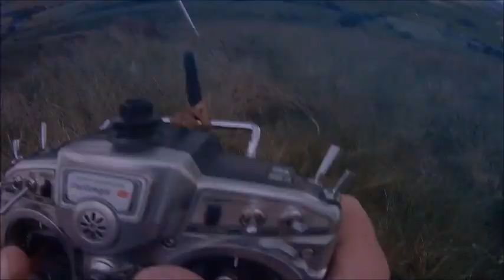Foam fun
RC Model Chuck Glider